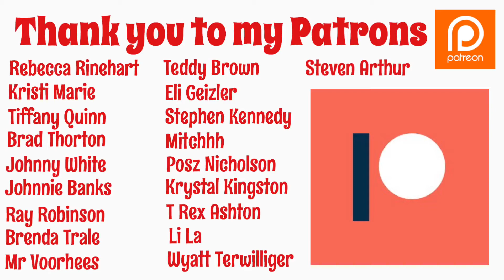The Hollow Child- Spoiler Free Review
A random Redbox Rental

Here is some info about the channel

My name is Jason and I’ve been a film nut for over 30 years now. I typically upload a video or two every single day. I review and do breakdown Discussions of film, mainly horror and lesser discussed films but I also cover the popular films as well. I also Do Discussion Videos on tv Series, comics and video games almost always in the horror genre. Every Sunday I do Slasher Sunday where I breakdown a Slasher Film and on Monday I do Monster Monday.

If you want to send me some stuff I’ll be happy to take it. My Address is

Sinister Cinema Reviews
Cottonwood Az 86326 (this address will be good until I move October 1st 2018)

I would also recommend joining Killer flicks on Facebook where we talk horror every day and have themes of the week every week ran by yours truly. Just make sure you answer the 3 questions or you will not be approved. We try to keep it as fun as possible for everyone and the mods are really good at making sure everyone plays (fairly) nice. Hope to see you there.